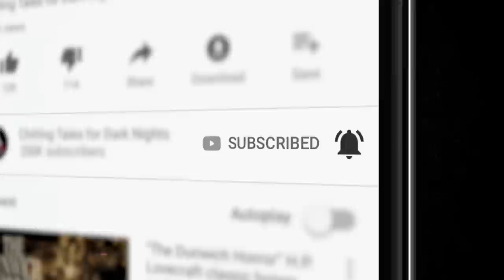"The Incorruptible Corpse" S8E07 Creepypasta💀 Horror Hill (Scary Story Podcast)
Good evening, listeners, and welcome back to Horror Hill. I’m your host, Erik Peabody. You know, the last few episodes have featured several shorter stories, so I figured it was high time to focus on a single tale of terror this evening.

Listener discretion is HIGHLY advised.

PRODUCTION CREDITS:
✦"The Incorruptible Corpse" by TF Ahmad
Narration by Erik Peabody

Story Music by: NMC Music Creative (Nichole McSorley)
Produced and mastered by: S.K. Brown
Script by:  N.M. Brown
Art Provided by: Woomba Dream App

40+ minutes of short horror stories from the very best indie horror, creepypasta, and NoSleep authors, brought to you by Chilling Tales for Dark Nights, your source for high-quality, award-winning horror audiobooks since 2012.